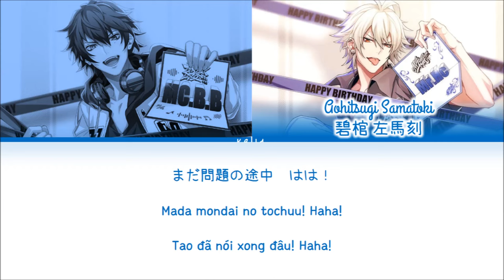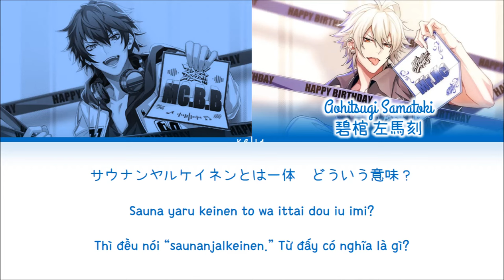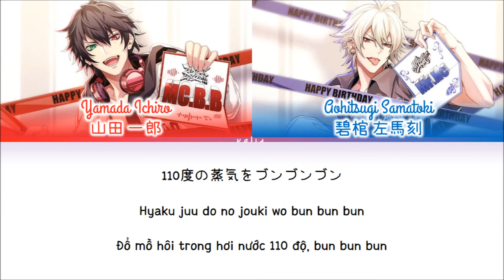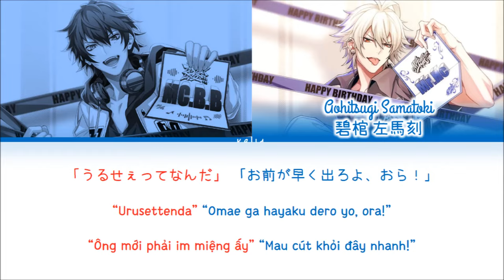[KAN/ROM/VIET] Nausa de Zuiqu - Yamada Ichiro x Aohitsugi Samatoki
Nhạc, lời và hoà âm: CHI-MEY
Vocals:
-Yamada Ichiro (CV: Kimura Subaru)
-Aohitsugi Samatoki (CV: Asanuma Shintarou)
Dịch và edit: Velia
_Có vài câu mình sẽ cố tình dịch lệch đi so với bản gốc nên có thể sai sót_